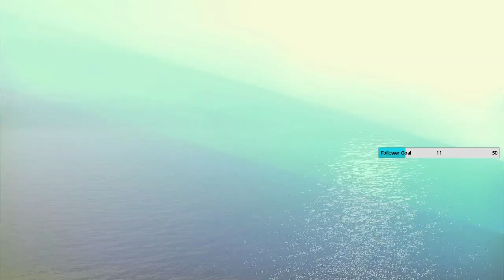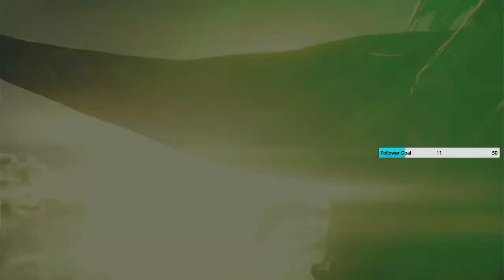Xenoblade Chronicles: Definitive Edition (Part 25) - ZANZA!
Hey guys!

Today we have another Xenoblade Chronicles: Definitive Edition video!

We battle with Egil and almost kill him for Zanza, but Dickson finally shows his true colors and Zanza revives. He then fights with Meynoth!

If you want to watch Xenoblade live, check out my Twitch @ 4 - 6 pm est, Monday, Tuesday, & Wednesday!

Twitch.tv/onehptom